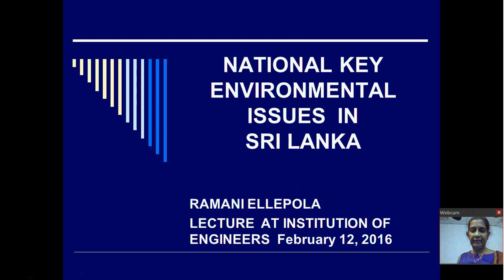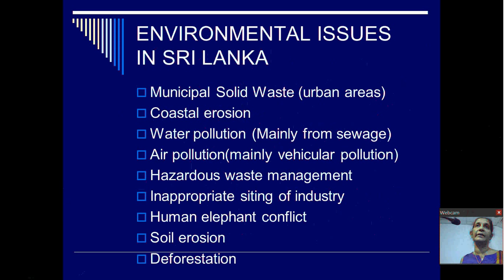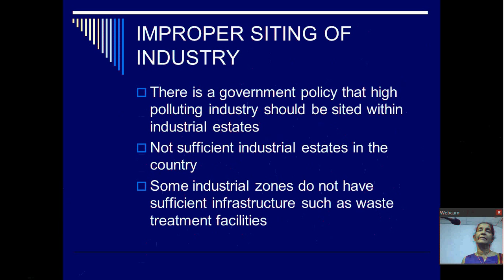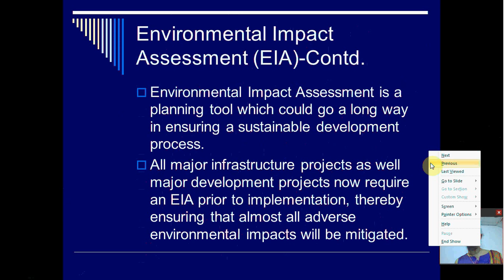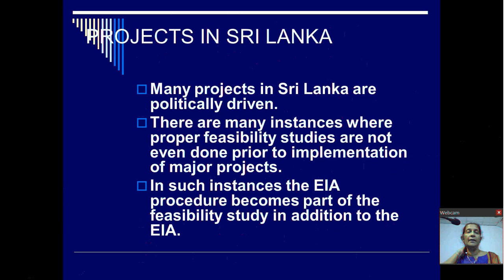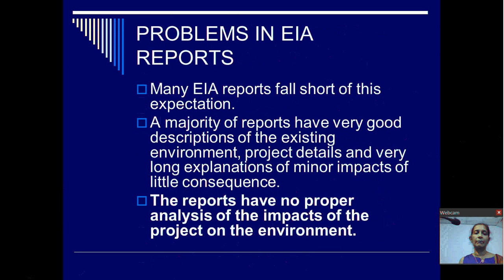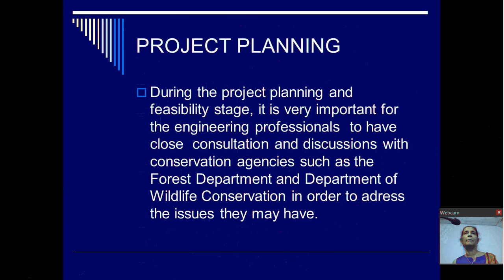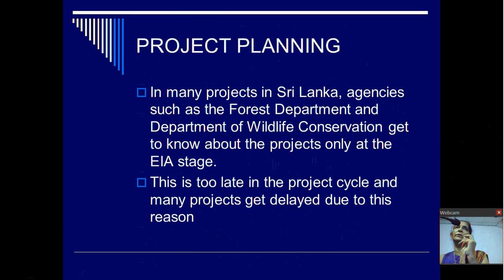National Key Environmental Issues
Mrs. Ramani Ellepola